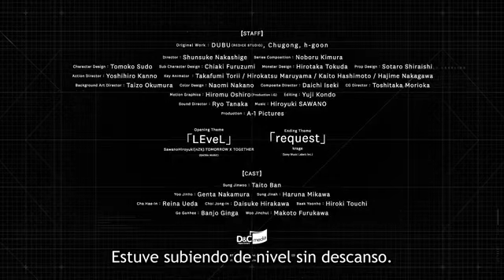Solo Leveling | Tráiler Oficial #2 subtitulado | A-1 Pictures | Anime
Otra dimensión. Mazmorras. Monstruos. Cazadores.
Solo Leveling, la esperada adaptación al anime del popular manhwa, llega a Crunchyroll el 6 de enero de 2024.

SINOPSIS

La historia está ambientada en un mundo en el que han aparecido unos portales con mazmorras repletas de monstruos, que si no se completan en un tiempo determinado dejan salir a las criaturas al mundo exterior. Al mismo tiempo, ciertas personas han despertado poderes especiales para combatir contra ellos, los llamados “cazadores”.
En este mundo de enemigos duros, el cazador de bajo rango Sung Jin-Woo es conocido como "el cazador más débil de toda la humanidad". Un día, Jinwoo resulta fatalmente herido cuando se encuentra en una mazmorra doble de alto rango escondida dentro de una mazmorra de bajo rango. En ese momento, una misteriosa ventana con una misión aparece frente a él.
Al borde de la muerte, Jin-woo decide aceptarla y adquiere la habilidad de ser el único cazador que puede subir su nivel y saltarse las limitaciones que tenía.